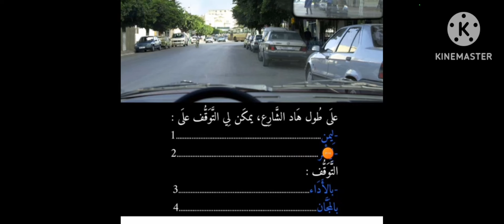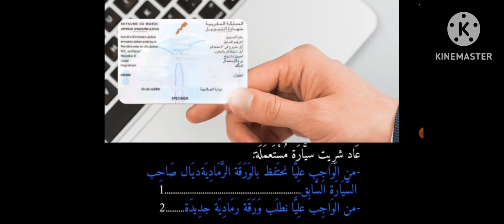شرح الأسئلة الجديدة لرخصة السياقة 2024 المشابهة ليوم الامتحان الموجودة في المنصة الجزء 22